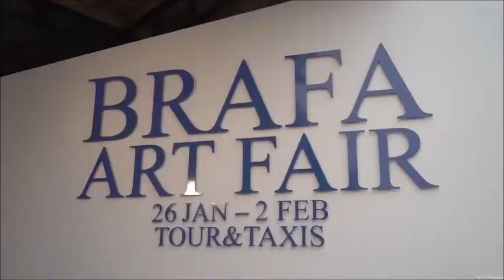BRAFA2020 - Messestand DIE GALERIE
Interview mit Peter Femfert, DIE GALERIE, und Aufnahmen des Messestands von DIE GALERIE auf der BRAFA 2020